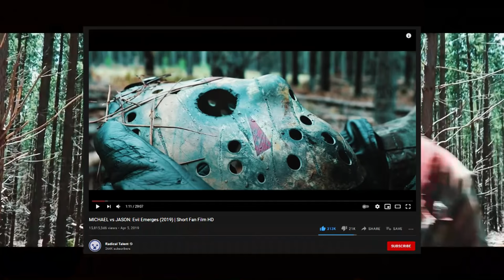MICHAEL vs JASON (2019) Explained in Hindi